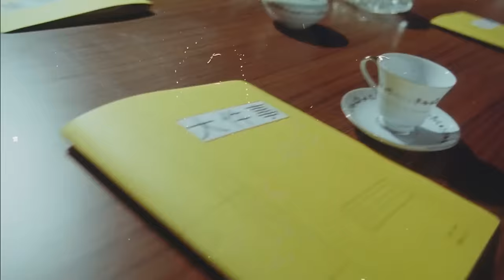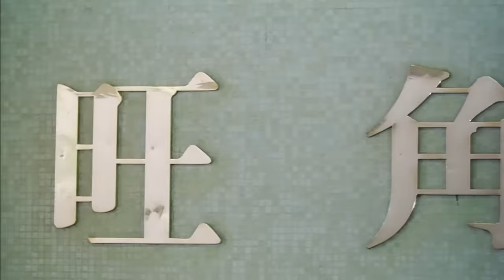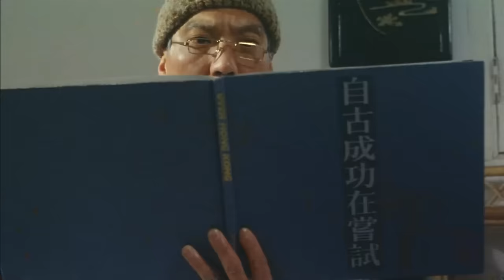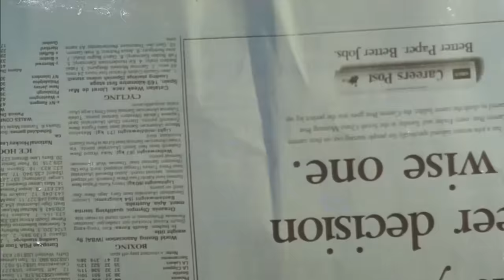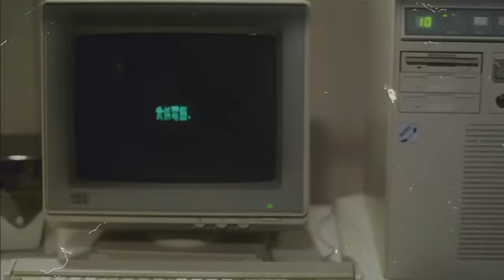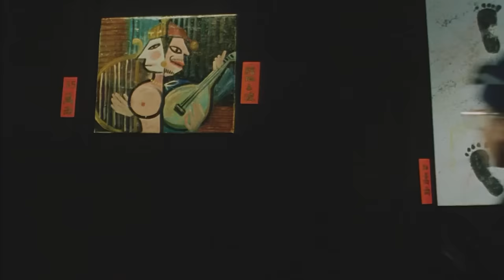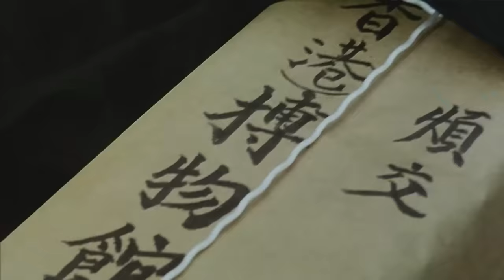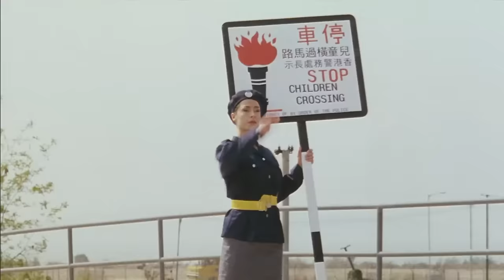ĐẠO TẶC GIAI NHÂN [Thuyết Minh] - Lý Thái Phụng, Yukari oshima | Phim Hành Động Kungfu Cực Đỉnh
Phim Võ Thuật Hành Động Kungfu Đả Nữ Hấp Dẫn Nhất Thuyết Minh | Đạo Tặc Giai Nhân.

May (Moon Lee Choi-fung) và Sim-lan (Yukari Oshima) là những tội phạm đang được huấn luyện dưới sự dạy dỗ của người chủ đau khổ Che Hai (Yuen), mặc dù họ có vẻ thích chiến đấu với nhau hơn là phạm tội. sự trộm cắp.